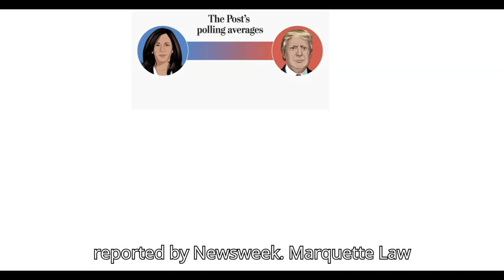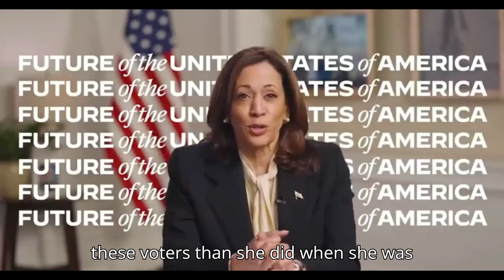Donald Trump vs Kamala Harris: A poll Comparison - US Elections 2024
US Vice President Kamala Harris is now outpacing Donald Trump in poll after poll in the US election race, with the latest figures showing the Democratic candidate widening the gap with the former president.